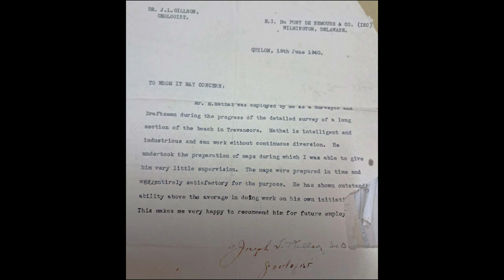"‘A life changing encounter with Dr. Joseph L Gilson"- Malayalam Short Story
This is a recollection of a past memory from Leelamma Thomas (Adoor, Kerala, India). Here is a description of the plot in English:
Call it serendipity or fate, this is the story of how a chance encounter between two men changed the course of life for one. One day in the late 1940s, a Sayippu’s (White man’s) car was stranded in a little village named Parakode, in Kerala, India. Mathai, a 19-year-old young man who could converse in English helped him find a mechanic to fix the car. The Sayippu turned out to be Dr. Joseph Gilson, a renowned geologist from the United States of America. He was then the general manager of the Chavara Plant owned by E. I. du Pont de Nemours & Co. (current DuPont or DowDuPont), which mined for rare earth elements in south Kerala’s coastal belt. Mathai had just completed his training in chain survey from the Chain Survey Institute at Chenganoor, Kerala. By the time the car was fixed, Dr. Gilson had offered Mathai a job at his Chavara plant. Mathai’s career took off from there and he worked with Dr. Gilson as a draftsman and surveyor when they surveyed a long stretch of beach in Travancore and prepared maps. Dr. Gilson returned to the US after five years and continued his esteemed career. The Chavara plant was sold and renamed as Travancore Minerals Ltd., and later taken over by the Government of India and is currently named Indian Rare Earths Ltd. Mathai continued to work there as a mining foreman for nearly 27 years, and with his wife, built a house and a family with 11 children. My Father Mathai and Dr. Gilson have passed on, but we fondly remember them. Dr. Gilson for being an angel in disguise, and my Father Mathai for being bold enough to seize the opportunity when it presented itself.
Please see embedded in the video, an AI generated image on the chance meeting between Mathai and Dr. Gilson, and original images of Dr. Joseph L Gilson, a letter of reference provided to Mathai by Dr. Gilson, and a family picture of the Mathai family.